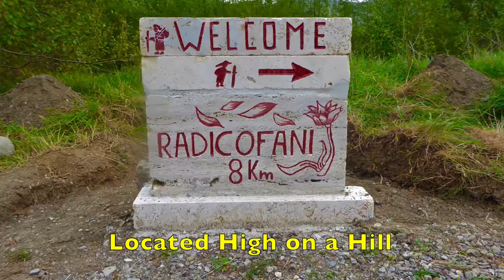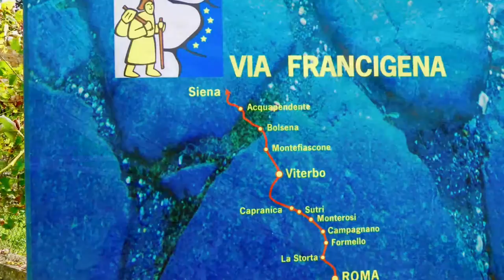James Morrison - One Life (HD) (6 of 9 - Via Francigena Trail - Italy)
Photos and video to the song “One Life” by James Morrison.  Images and video were taken while hiking the Via Francigena in Italy between the towns of Rocca and Proceno.  This was part of a long distance hike from Aulla to Rome with a total distance of around 350 miles.  The hike went through beautiful Tuscany during the season of grape harvest.  Much of the hiking was done along the ancient pilgrimage trail with the remainder along small roads and through various medieval towns.  The entirety of the Via Francigena route runs from France to Rome, hence its name meaning “the road that comes from France.”